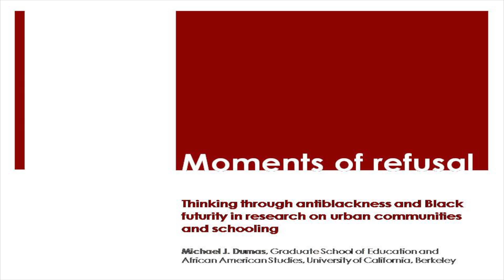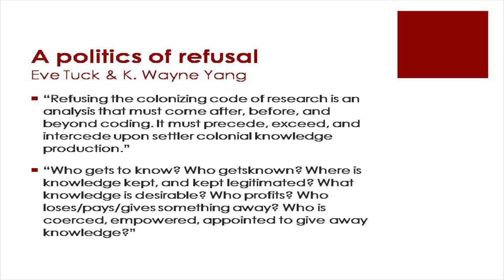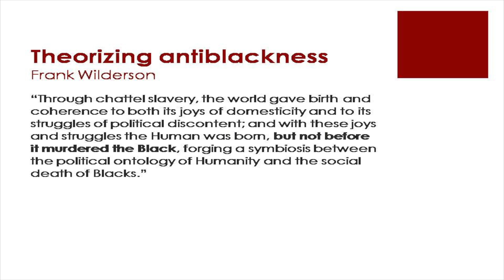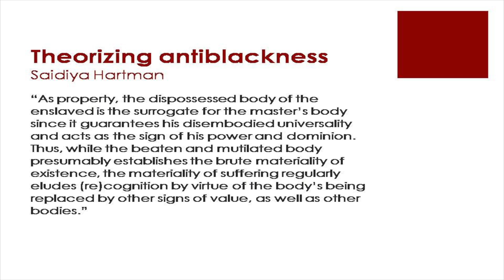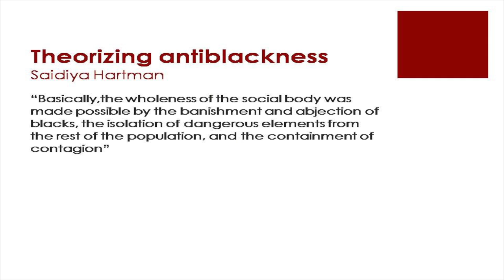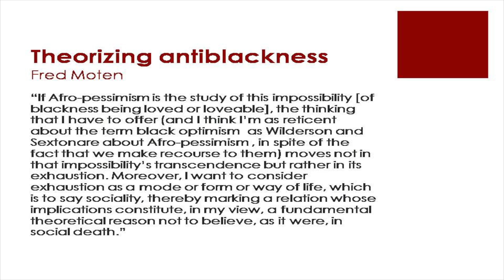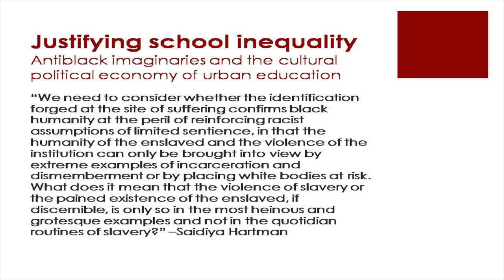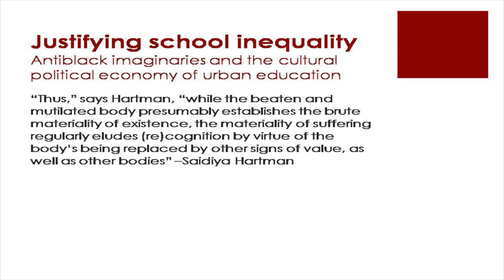Michael Dumas: "Antiblackness and Black Futurity in Research on Urban Communities and Schooling"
"Moments of Refusal: Thinking through Antiblackness and Black Futurity in Research on Urban Communities and Schooling"
Michael Dumas, Assistant Professor, Graduate School of Education and African American Studies, UC Berkeley

Hegemonic notions of race, multiculturalism and diversity proffer an understanding of social progress that is generally linear, gradual, steady and earnest. The story we tell ourselves is that we are becoming ever more democratic and tolerant, that we are more sophisticated in our ability to synthesize and analyze information about race and racism, and that we are more committed to racial equity, justice and opportunity than ever before. However, in this historical moment, we also witness increasing economic inequality along racial lines, nearly weekly stories of anti-Black violence and death, massive urban deterritorialization and dispersal, erasing Black homeplaces and priming these spaces for white accumulation. Through it all, the discourse in the public sphere suggests an increasing sense of justification of economic and social inequality, a sense of corporate and white entitlement to (dis)possession of land, and a seething disgust and disregard for the lives of Black people. In this talk, Professor Dumas wants to briefly explore what it means to research and document contradictory historical moment(s) of official anti-racist progress and white innocence, on the one hand, and on the other hand, enduring white defensiveness and racial fragility in the face of material and psychic Black suffering. Most importantly, how do we refuse hegemonic constructions of historical racial memory in our own work, and how do we acknowledge and honor attempts by insurgent Black subjects to refuse antiblackness and put forward alternative notions of Black historicity and futurity?